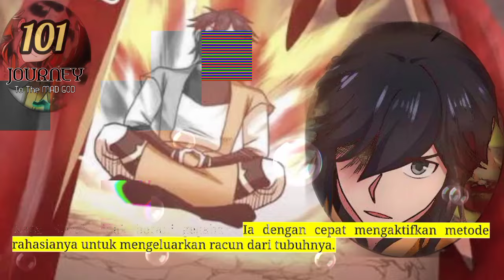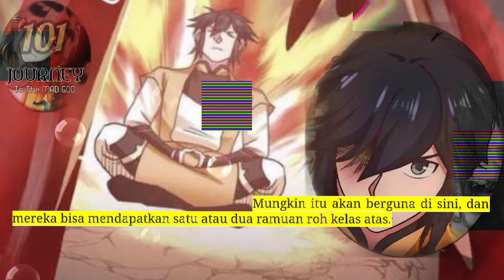Perjalanan Dewa Gila season 101